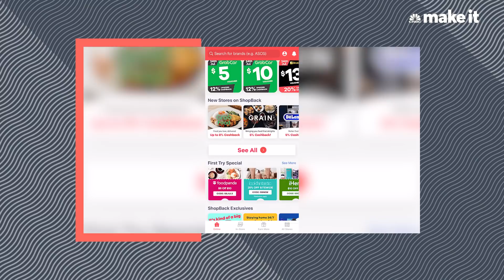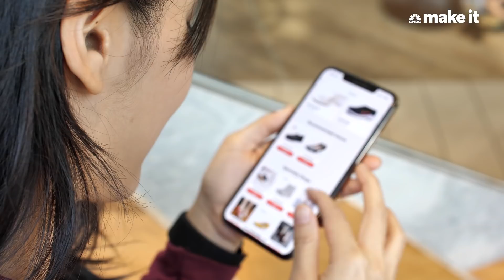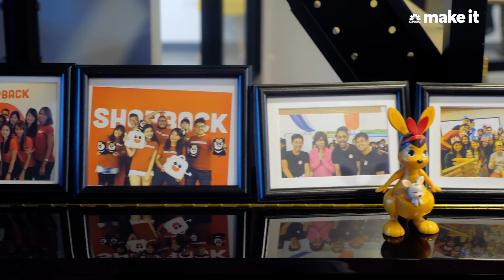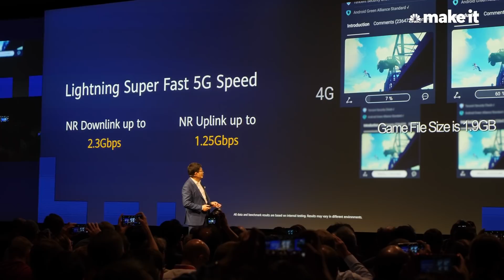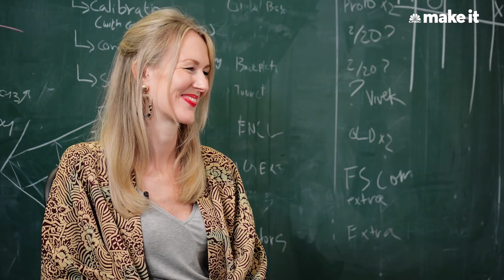These start-ups are preparing for a future after the pandemic | CNBC Make It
The coronavirus pandemic has uprooted most aspects of daily life. But some entrepreneurs are finding opportunities in crisis by sowing the seeds for a new future. CNBC Make It’s Karen Gilchrist speaks to three Singaporean start-ups to discover how their businesses are shaping a post-pandemic world.